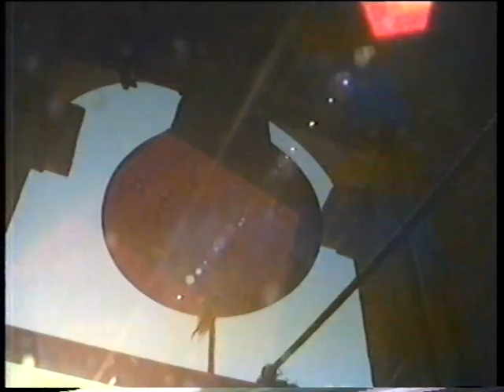Campanile della Cattedrale di Tropea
di Salvatore Libertino

La vetta del campanile è di solito il punto più alto della città. Oltre ad essere il "cuore vivo e pulsante" e l'emblema, non solo religioso, della comunità, è il posto di vedetta più efficace per scrutare e vigilare a 360 gradi i suoi confini. Dal suo alto punto di vista si possono osservare le chiese, anche quelle fuori le mura urbiche, i tetti delle magioni nobiliari, le marine, il reticolo delle vinee, i rioni del Carmine, di Paola, la Croce della Collina di Sant'Angelo, e le navi che solcano il mare in fondo al lontano orizzonte.
 La mattina del 26 agosto del 1984 sono salito in cima alla torre campanaria, la cui struttura attuale è quella costruita ex novo e completata nel 1671, dopo il crollo provocato dal rovinoso terremoto del 6 novembre 1659, a mezzanotte, e dalla successiva forte scossa che si è ripetuta la notte seguente.
L'intera Città e in particolare la Cattedrale rimangono gravemente danneggiate. Da due anni, è alla guida della Diocesi il napoletano Mons. Carlo Maranta, che inizia da subito, coadiuvato da maestri messinesi, la costruzione della Cappella della Madonna di Romania.
L'anno dopo, compiuta la Cappella, si da inizio alla ristrutturazione dell'abside del presbiterio. Sotto la committenza del Vescovo, viene progettato il nuovo campanile. Nel 1966 muore Mons. Maranta e l'anno dopo inizia l'Episcopato dello spagnolo Mons. Luigi de Morales degli Agostiniani. In quel tempo, la popolazione di Tropea (da sola) contava 2.023 abitanti. Egli fa erigere a sue spese il campanile, che viene completato nel 1671 come si legge in questa iscrizione:

 FR. ALOYSIUS DE MORALES HISP.
 S. T. M. EREMIT RUM S. AVG.
 EPIS. TROP.
 SUIS SUMPTIBUS HOC OPUS
 E FUNDAMENTIS EREXIT
 ANN. DOM. MDCLXXI

La campana maggiore fu rifusa in Tropea dall'artista Bruno di Vignola nel 1788, per ordine del Vescovo Monforte. La seconda, volgarmente detta Giannona o Capitolare, era della Chiesa del Convento di S. Maria delle Grazie, dei Predicatori, nella stessa nostra Città; e, come si rileva dalla memoria apposta alla campana, era stata confezionata nel 1630, essendo Provinciale il P. Domenico da Soriano. La terza fu data dal Vescovo Guglielmini nel 1736, e si chiama la Giampietra; e la quarta della Immacolata dal Vescovo De Simone nel 1857.